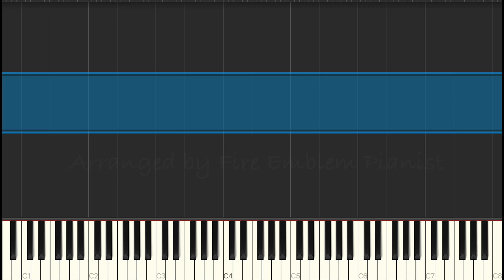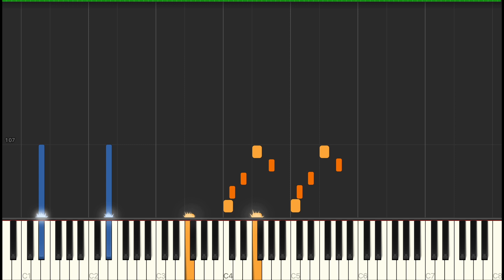Fire Emblem Fates: Past Below (Calm) Piano Arrangement (For Three Pianos)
I always listen to this song when I'm extremely stressed out, or sleep deprived, or hungover. It always manages to calm me down. This song is such a vibe.